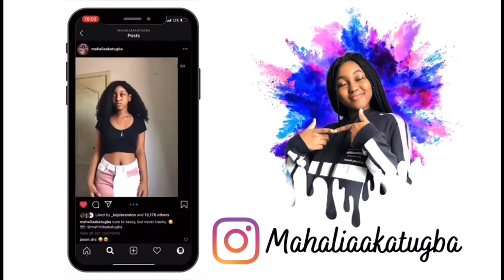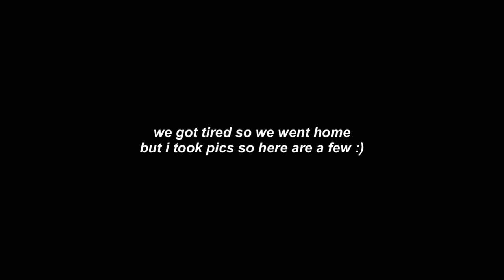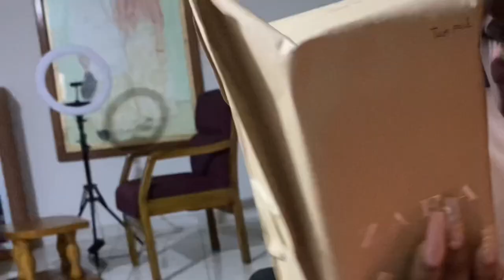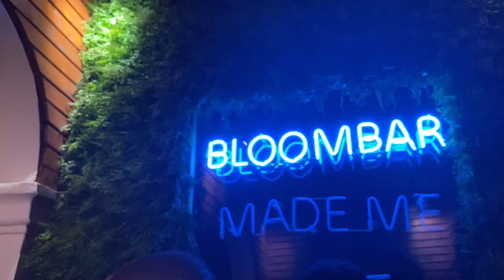Birthday Vlog part 1! 🤍. | Tsagli’s beach resort party | turning 18 in detty december 😂 | Ghana